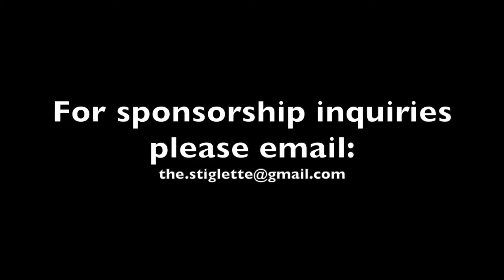The Spoken Wheel Show Bloopers: We're Sorry Suzuki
More from The Spoken Wheel Show is almost here. Here are some of the bloopers from our next two specials. The Gordon Murray T.50 and the Taillight special are just around the corner! Have any advice or questions for us?